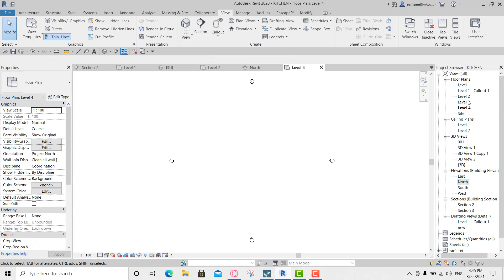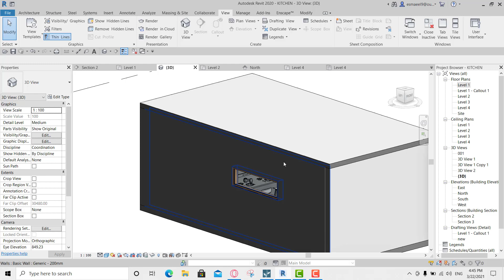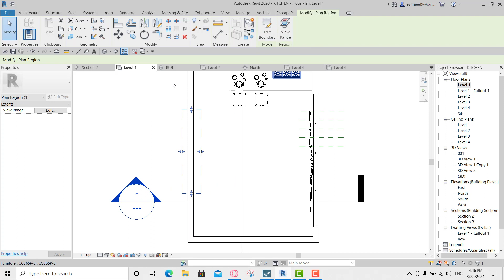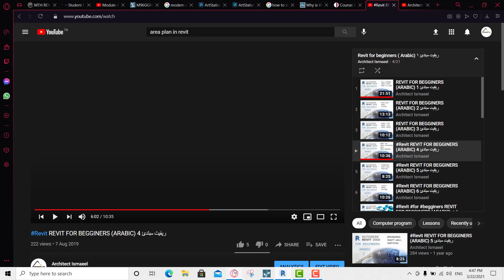ريفيت من الألف الى الياء 59